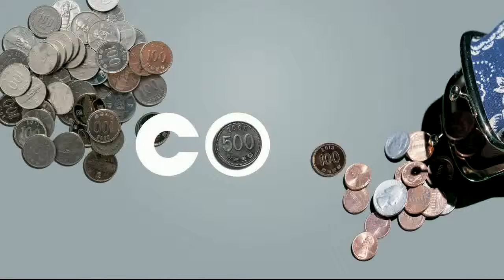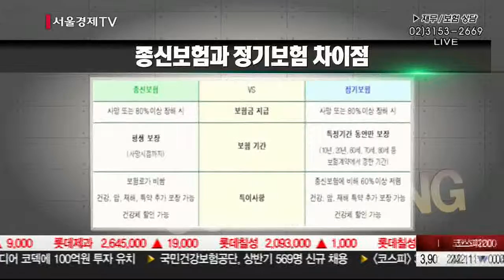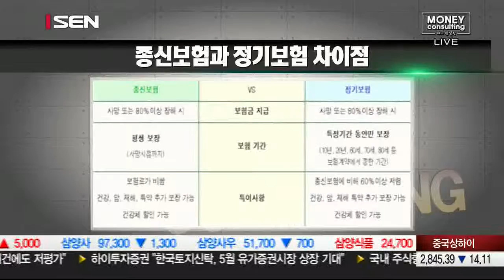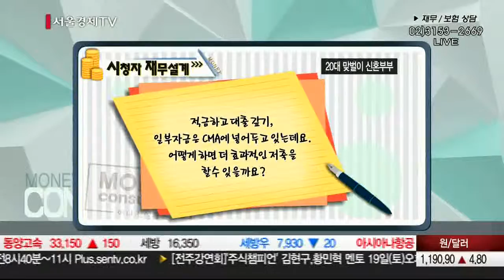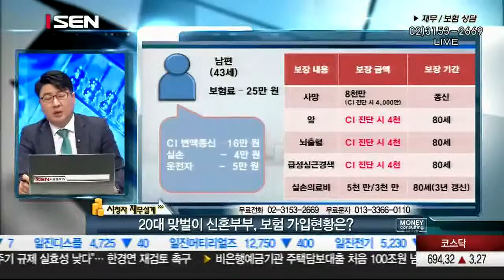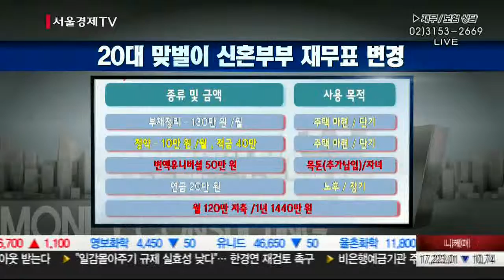20160315_머니컨설팅_101회